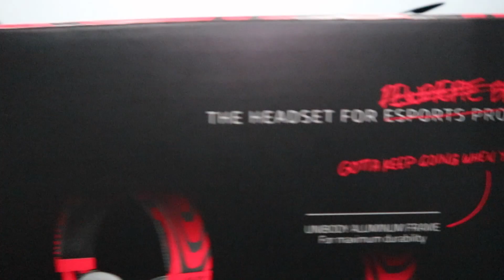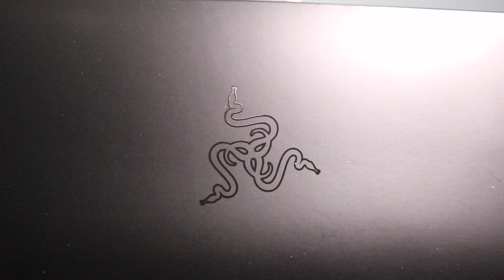$200 PewDiePie Headphones REVIEW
The Headphones are amazing they feel amazing as well I paid extra for the cooling gel and got a free Razor cover for the headphones as well expensive for me since I’m so cheap but totally worth it been using it all the time 👌🏻